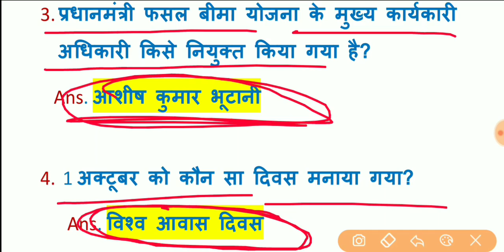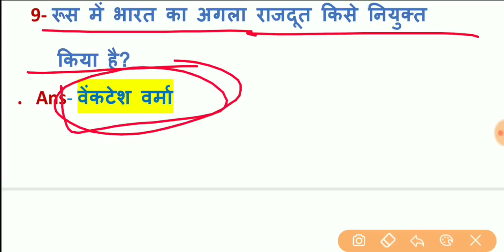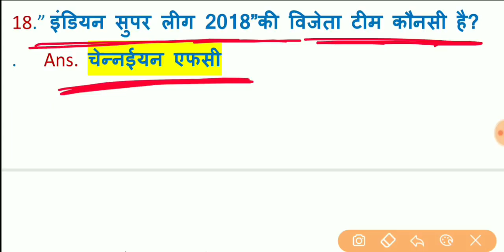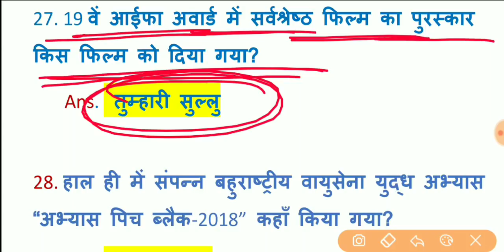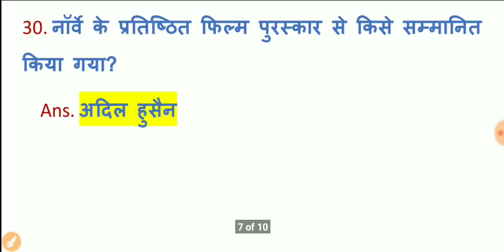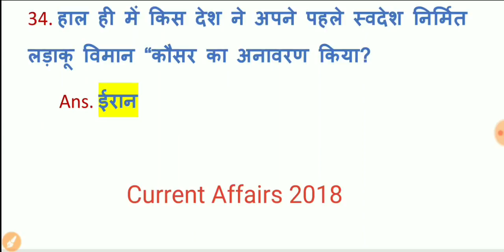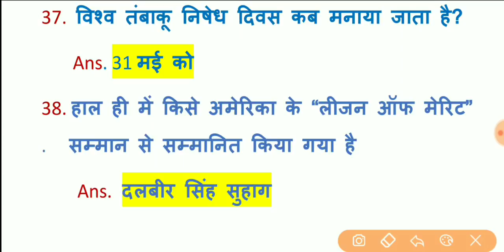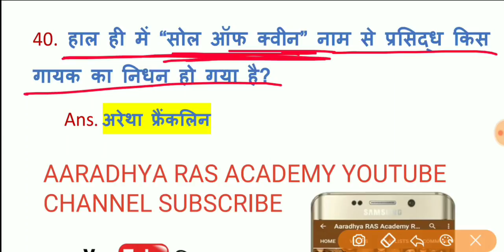|| रट लो || 1st Grade Current Affairs Top most important Question भाग - 17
इस वीडियो में फर्स्ट ग्रेड के करंट अफेयर से संबंधित महत्वपूर्ण प्रश्न बताइए गए हैं इस सीरीज का यह पहला वीडियो है इस सीरीज में कुल 30 वीडियो उपलब्ध होंगे हर वीडियो में 40 क्वेश्चन होंगे l